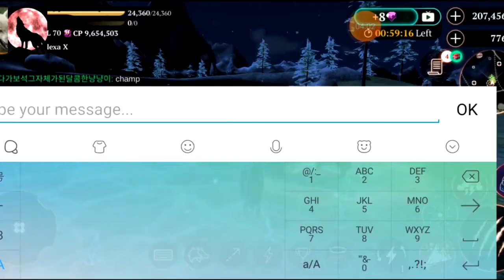The wolf Online, hello, Siberian husky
A walk in the mammoth creek with a friend.